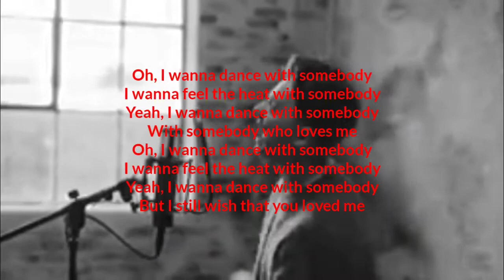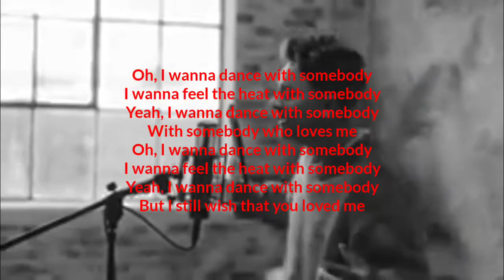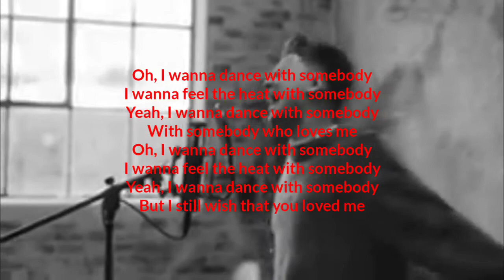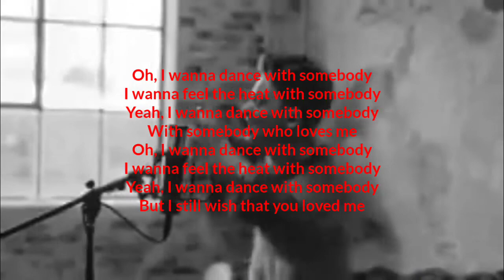Conor maynard - dance with somebody ( karaoke video with lyrics & hook )